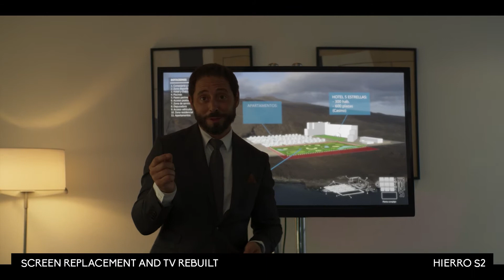Héctor Carcedo / Compositing Reel '21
2021 Compositing Reel with a selection of professional and personal shots.